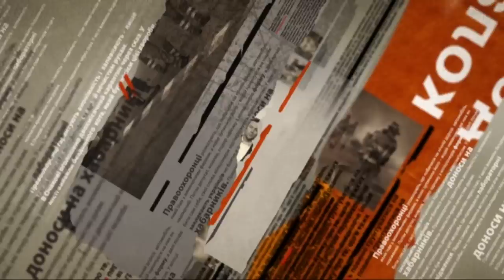Герой-десантник потерял руку в АТО, но хочет снова служить - Чрезвычайные новости, 08.06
Не сдаваться и идти дальше - с таким лозунгом живет десантник с Житомирщины. Парню всего двадцать два. Однако он уже без одной руки - потерял ее в зоне АТО. О таких говорят - герой. Потому что парень выбросил вражескую гранату из машины и спас этим целый экипаж. Впрочем его так же искалеченные собратья убеждены, что хоть и герои, однако никому не нужны. Насколько они ошибаются - парень рассказал и показал «Чрезвычайным новостям».